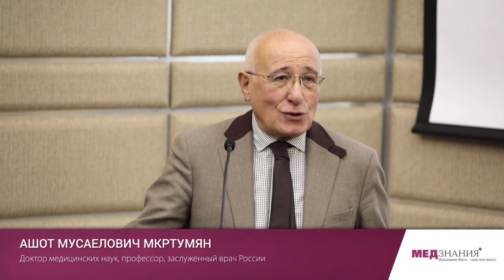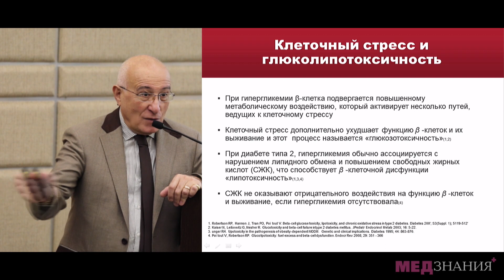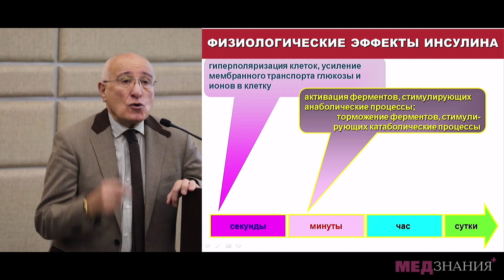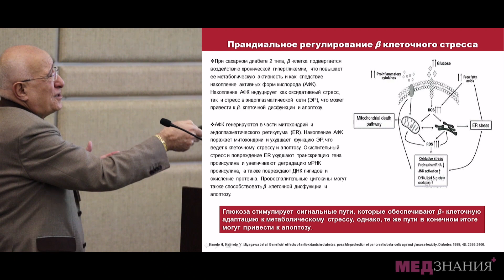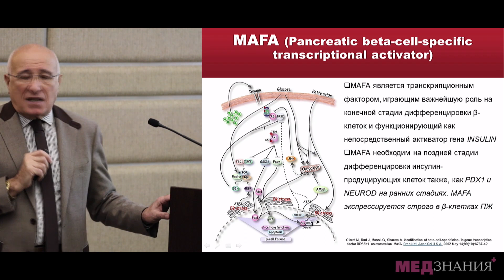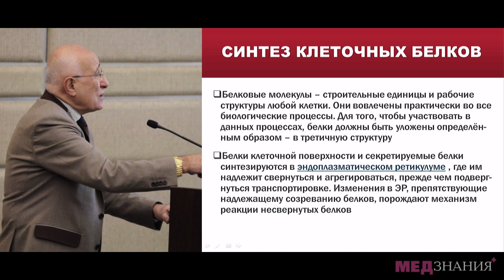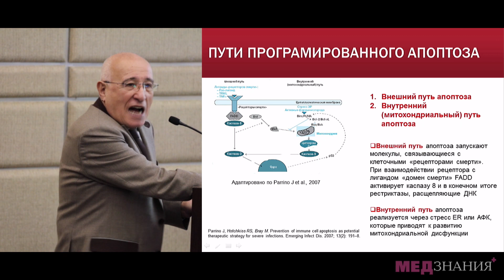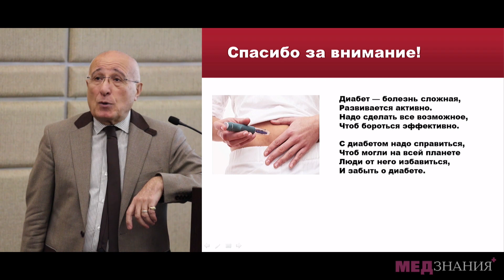1. Стресс эндоплазматического ретикулума бета-клеток и секреция инсулина. А.М.Мкртумян